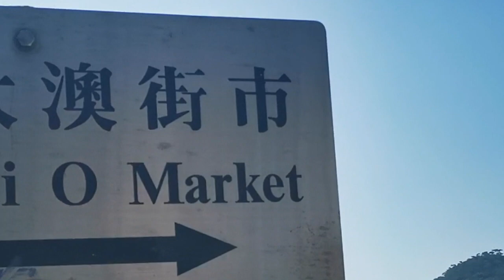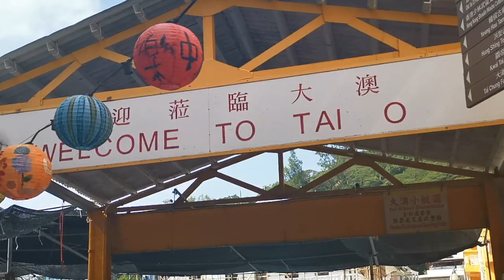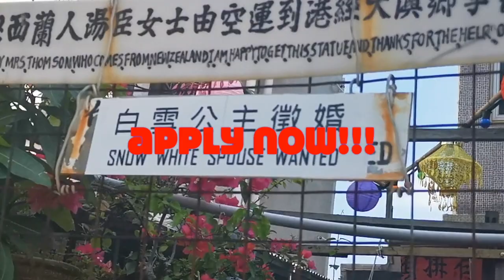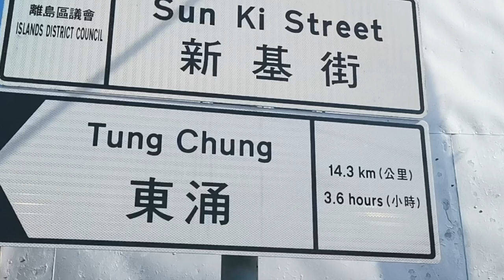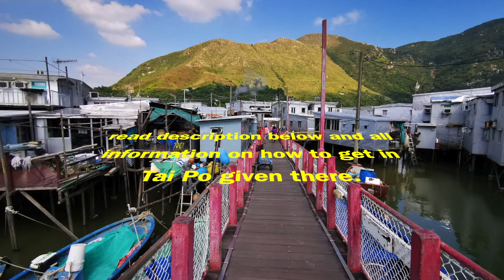HONG KONG TRAVEL VLOG: to TAI O FISHING VILLAGE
Tai O Fishing Village is located on the west coast of Lantau Island in Hong Kong. The fishing village is one of the few remaining traditional fishing villages in Hong Kong. It has been recorded that the Tai O Fishing Village has been around since the Ming Dynasty when fisherman began anchoring their boats in the small water channels between Tai O Island and Lantau Island.

One of the most attractive views of the fishing village is the stilt houses which still remain. The village remains a popular tourist attraction to foreigners who are fascinated by the local life of the native fisherman families. Strolling through Tai O Fishing Village is much more authentic than the bustling metropolis of Hong Kong. The wooden walkways that connect the residencies and neighborhoods together and providing land access to the local residents is unique.

A big highlight of Tai O Village is the Pink Dolphins that are often spotted near the area. There are boat tours available for tourists who want to get up close and the see the dolphins. The boat tours set out from the harbor next to the bus terminus. The speed boats will then take you for a spin around the area where you can see the amazing dolphins in action.

Wandering around the village you will find that there are many seafood and dried seafood stores. Freshly caught seafood are sold every day and there are also some fish left to dry in the sun along with salted duck egg yolks, all of which are famous produces of Tai O Fishing Village. As for delicious snacks there are many traditional like fish balls, deep fried seafood and barbequed shellfish. There are also some western cafés available if you prefer to have coffee and cake.

 HOW TO GET TO TAI O FISHING VILLAGE HONG KONG

A.) Transportation to Tai O is available by ferry or bus. Practically, the best way to get to Tai O is to take the Hong Kong Mass Transit Railway (MTR) to Tung Chung Station and then the number 11 bus from Tung Chung Town Centre for a total journey of a little over an hour, if the connections fall into place.

B.) Alternatively, the ferry from the Central Ferry Pier (in front of the IFC Mall) connects to Mui Wo on Lantau Island, where you can catch the number 1 bus from the bus terminal to the village. While slightly slower, the ferry connection offers great panoramic views of Lantau and Hong Kong Island while you make your way to the fishing village.

C.) You can also take the MTR to Tung Chung Station Exit B. Take the Ngong Ping Cable Car to Ngong Ping Village (approximately 25 minutes). Then board bus 21 to Tai O terminus (approximately 20 minutes more) and walk for five minutes to the rope-drawn ferry.